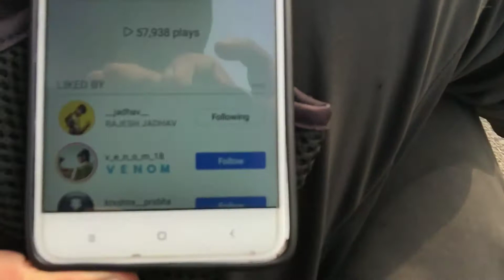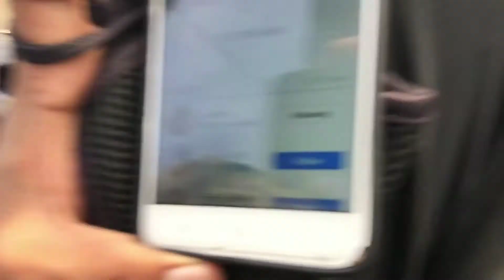How I Got 50,000 + views 😱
Hello People,
Here's a glimpse of my Day, Hope you enjoy watching it!